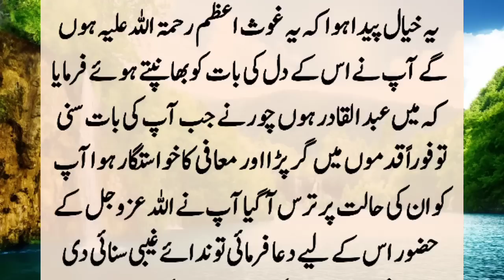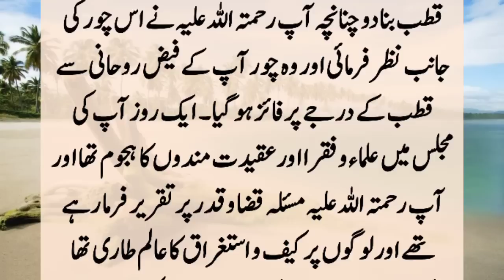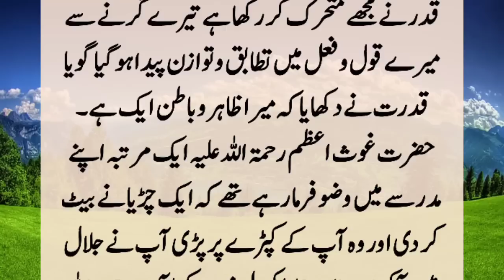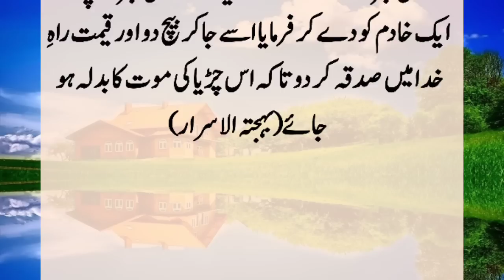Story Of Ghous Pak (R.A) And A Snake | Ghous Pak (R.A) Aur Sanp Ka Waqya | Auliya Allah Ki Karamaat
One day Hazrat Ghous Azam (R.A) was giving a speech on a problem in the Majlis when suddenly a terrible and poisonous snake fell from the roof. Seeing the snake, people ran away. But Ghous Azam (R.A) did not move from his place. The snake crawled through your clothes, reaching up to your neck. Then the snake...??